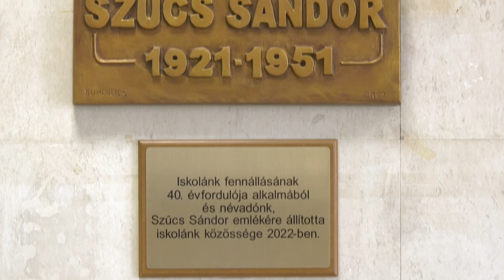Szűcs Sándorról készült dombormű avatása a Szűcs Sándor Általános Iskolában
Az iskola fennállásának 40. évfordulója tiszteletére felavatásra került az iskola névadójáról, Szűcs Sándorról készült dombormű.
A domborművet Boncsér Árpád szobrászművész készítette. Az alkotást az aulában helyezték el, ahol minden nap láthatják az iskola tanulói.
A domborművet ünnepi műsor keretében Bedő Kata Újpest Önkormányzatának alpolgármestere és Tamás Ilona az Észak-Budapesti Tankerületi Központ igazgtaója leplezte le.